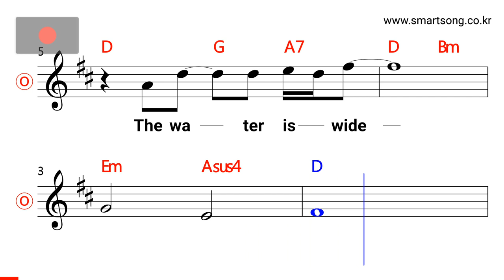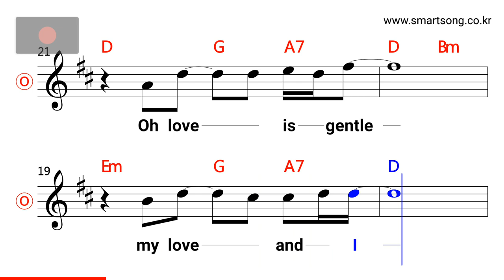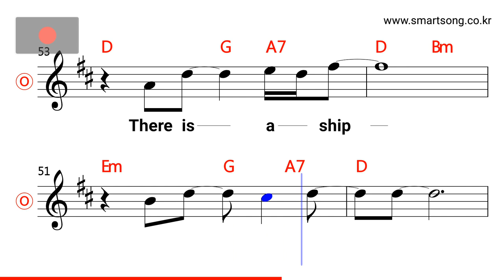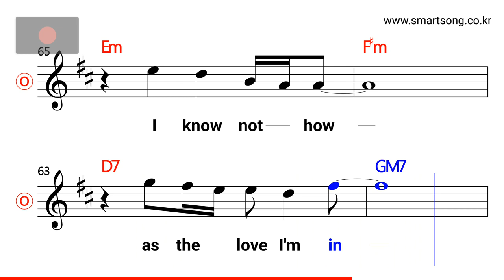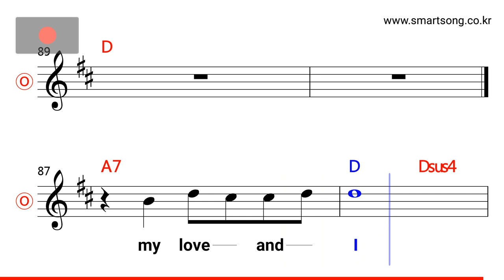Karla Bonoff - The Water Is Wide MR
CPU : i5-4690
그래픽카드 : GeForce GTX 750
RAM : DDR3 8GB
편집 : 곰믹스